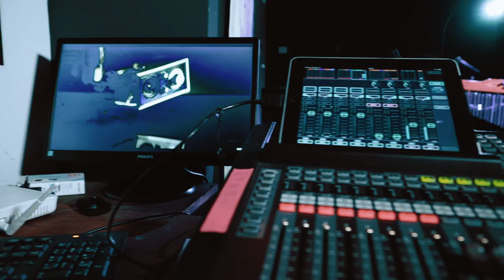The Voice of L'altra San Lorenzo (SPOT)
Trailer ufficiale del nuovo programma